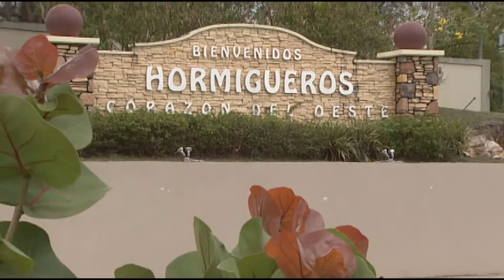Alcaldes populares solicitan fondos del IVA para beneficiar proyectos de educación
La  Asociación de Alcaldes solicitó separen algunas partidas de los ingresos que se recauden de los fondos de transformación contributiva del Impuesto al Valor Añadido para que se utilicen en conjunto con fondos municipales y lograr la creación de nuevos proyectos de educación en las escuelas públicas del país. Iniciativa que el alcalde de Isabela respaldo aunque alerto que se deben evaluar los fondos municipales que serán utilizados.